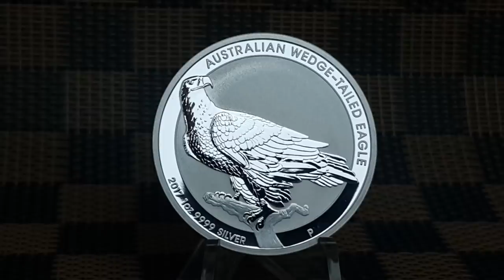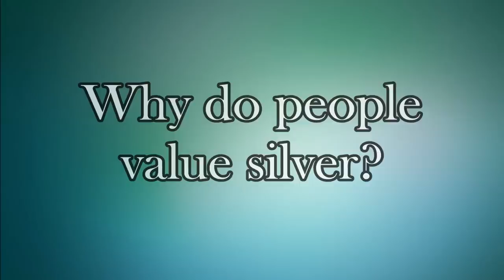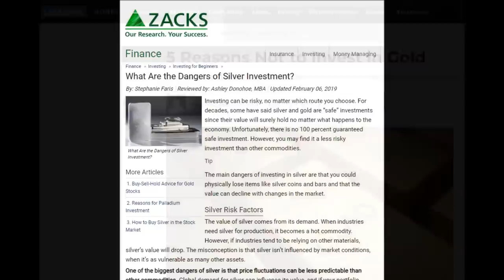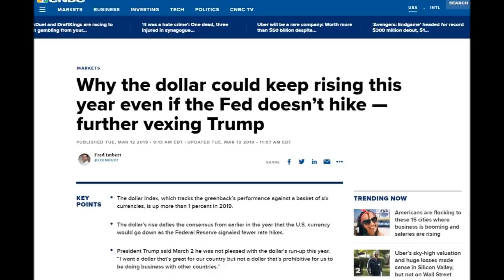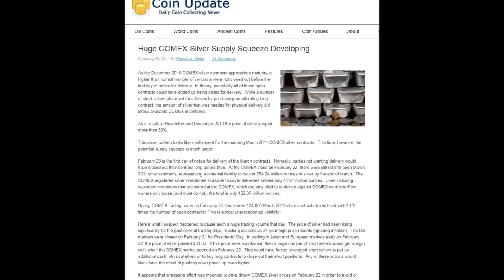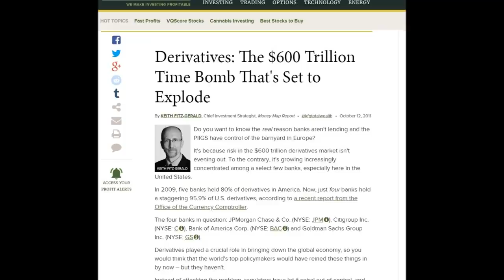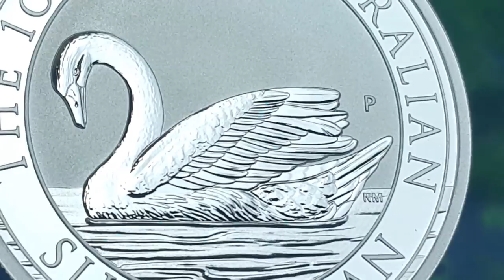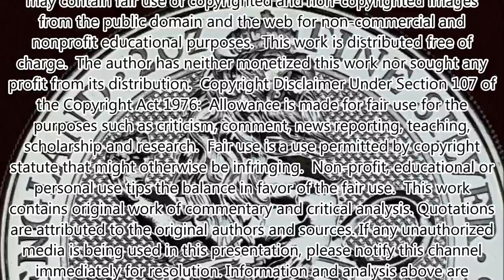Premium Silver Bullion During A Financial Crisis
Some just can’t resist that latest coin/round or bar that hits the market.  Others find a piece that just speaks to them.  Either you connect with the design in some way or perhaps the design brings up some good memories.  Still others see a premium piece and believe it’s a great opportunity to buy a limited piece early and flip it on the secondary markets for max profit! We all have some premium bullion in our stacks for whatever reason so the question is…..

What to do with it, knowing there is about to be a period of economic and financial unrest?  Why do people value silver?
Why does the market price of silver remain so low?  How the Silver market is manipulated?  Why is the silver market manipulation unsustainable?  What to do with your premium silver before a financial crisis?  Do you think your premium bullion will still be premium once silver market prices are a stable 5X what they are today?

ETH (or any ERC20 token):

0xd6C32D9110875e1915f6D08937DA9B527E8b5A8a